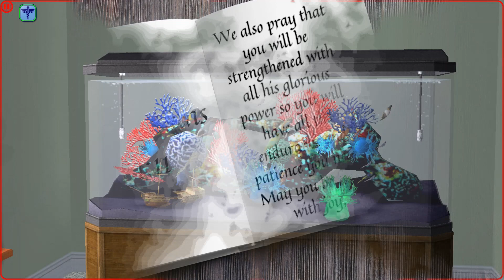KICK BACK| Makoto Clark| Sims 2| S1Ep7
Makoto Clark is finding what works best for him in all areas of his life.